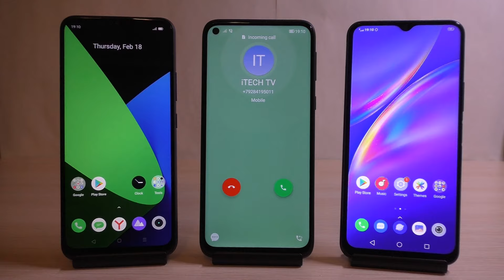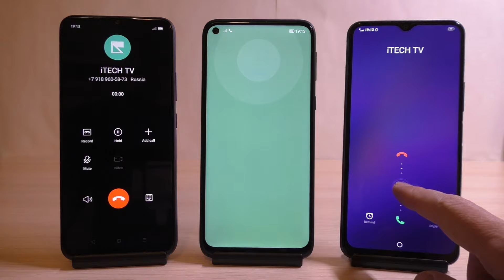Realme vs Vsmart vs Vivo Incoming Call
Realme C15 vs Vsmart Joy 4 vs Vivo Y20 Incoming Calls